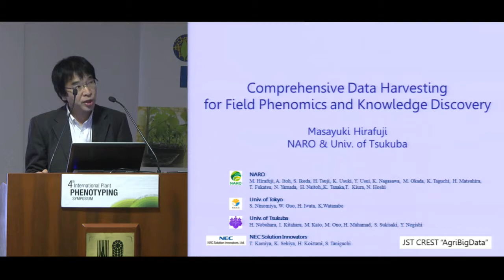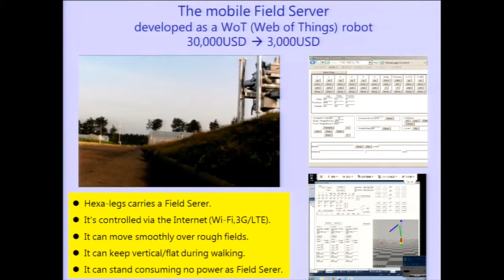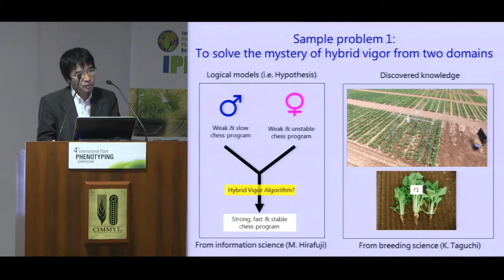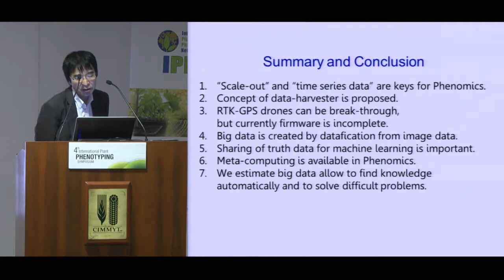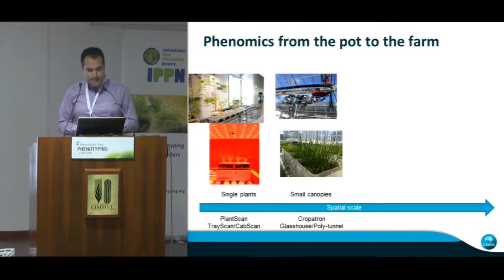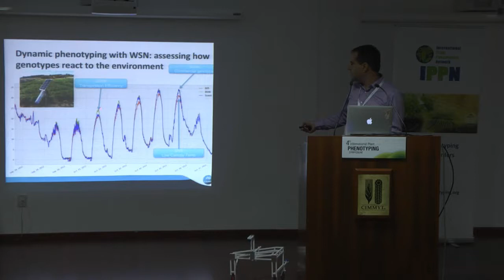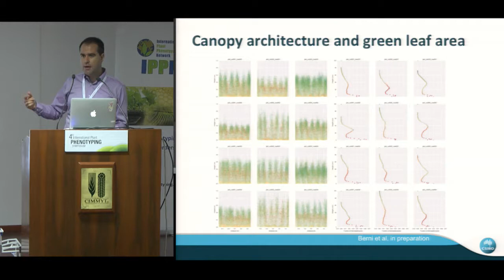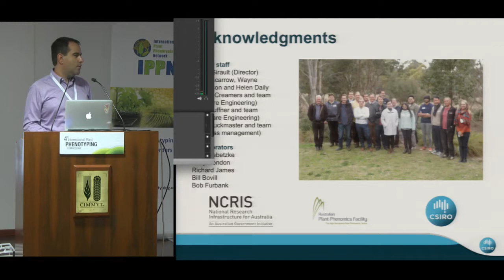Comprehensive data harvesting for field phenomics and knowledge discovery HD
M Hirafuji

Comprehensive data harvesting for field phenomics and knowledge discovery